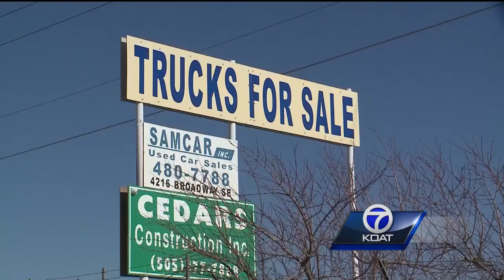Couple never returns after taking truck for test drive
An Albuquerque used car dealership has lost thousands of dollars after a test drive goes wrong.